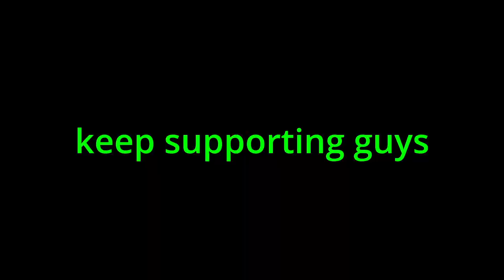Viral Boy Sonu Kumar के पिता जी ने क्या कहा आपनी शराब की लत के बारे में जो...।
aakhir kyu nhi ho pa rhi h uski madad

hey guys this is Satish Raj Chauhan and im here to entertain everyone. this is my vlog channel and i have an entertainment channel too , You can check out link in the discription box.
and guys agar sach kahu to im working very hard and giving my 100%. Me aese hi apka entain krta rhunga . thank you guys,  love you all.

viral boy sonu kumar ka ghar kha h hernaut me
nalanda ka viral boy sonu kumar
hernaut ka viral boy sonu kumar
nalanda me sonu kumar ka ghar kha h